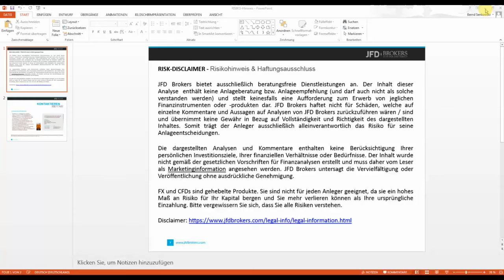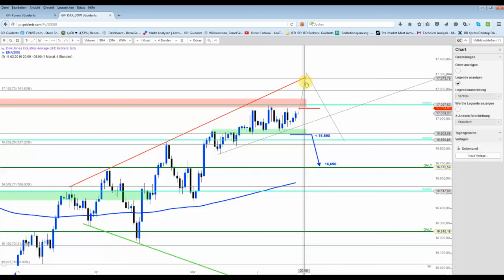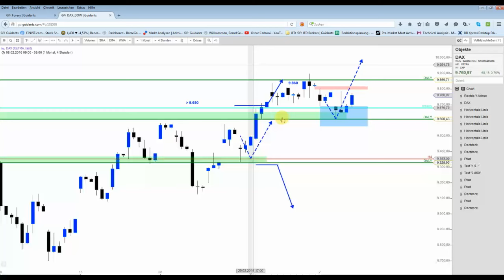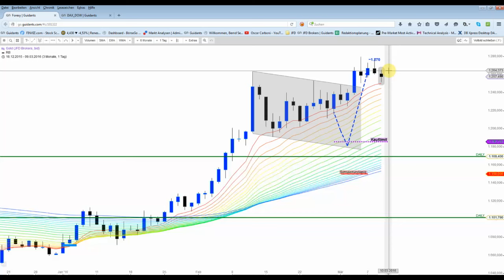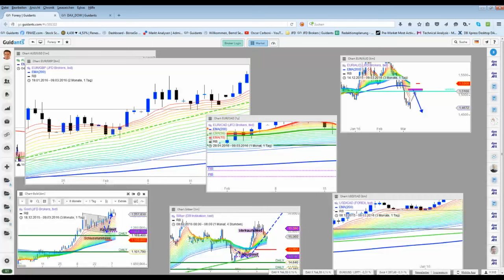DAX&DOW - Keine neue Positionierung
Am Nachmittag könnte sich ein neuer Leerverkauf lohnen, allerdings wäre dieses Setup Trend folgend und nicht mehr antizyklisch.